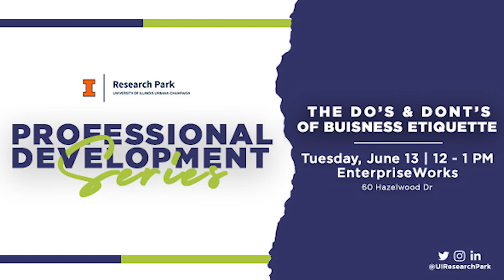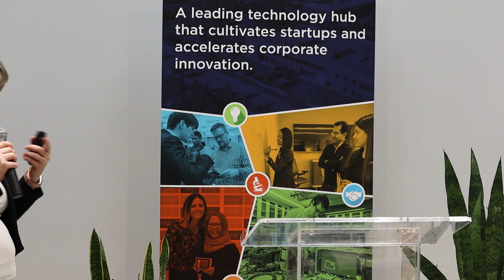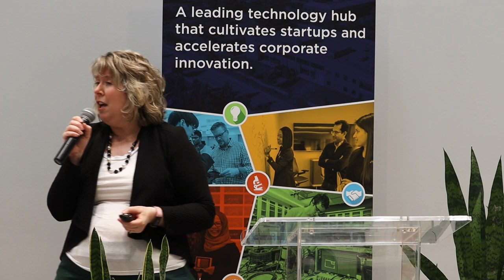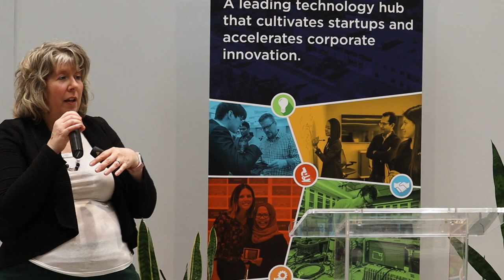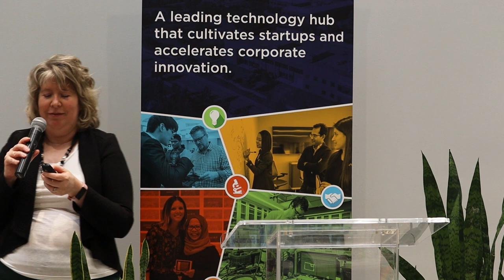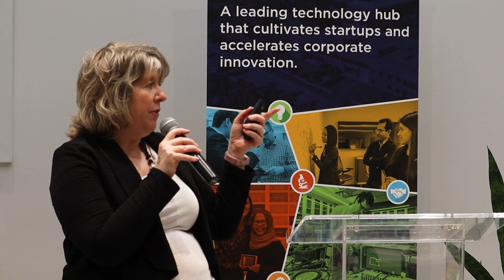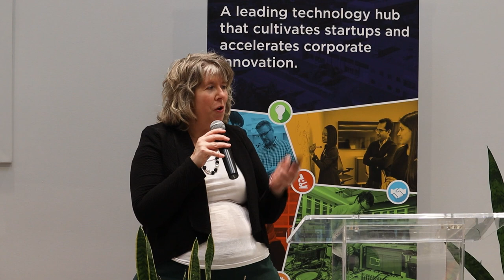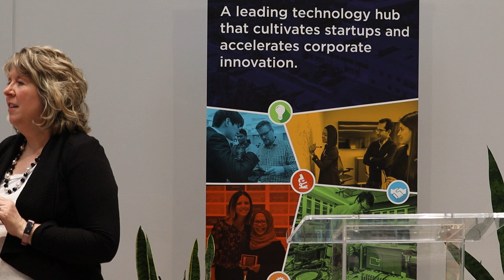Professional Development Series: The Do's and Dont's of Business Etiquette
On Tuesday, June 13, Patricia Simpson presented "The Dos and Don'ts of Business Etiquette" in the EnterpriseWorks Atrium.